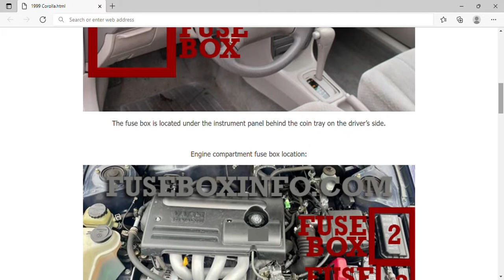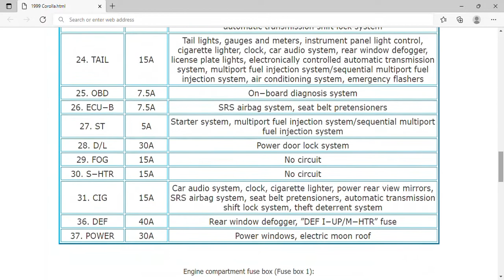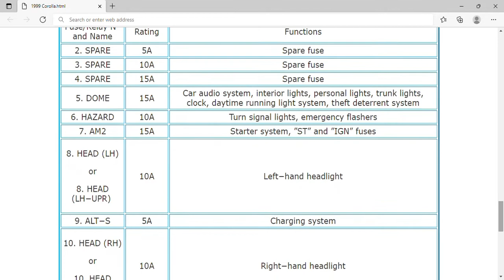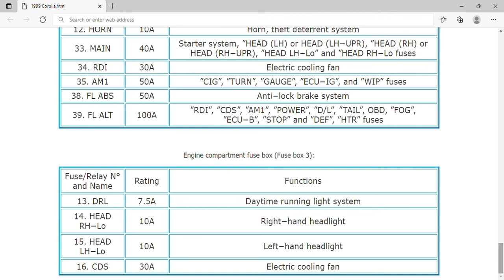1999 Toyota Corolla Fuse Box Info | Fuses | Location | Diagrams | Layout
1999 Toyota Corolla Fuse Box Info | Fuses | Location | Diagrams | Layout